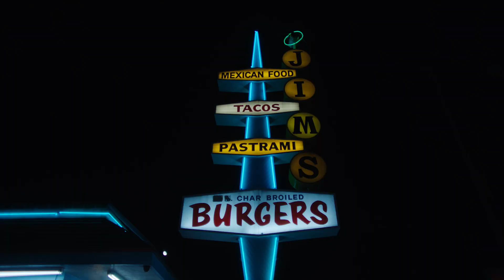Pressure’s On // Day 5 Tease - VALORANT Champions 2023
It’s Elimination Day on Day 5 of VALORANT Champions! The pressure is on the International League Winners, Team Liquid or Loud. Who’ll be the first team sent home? Then watch FPX Lysoar and opposing Sentinel T1 Munchkin face off to leave their mark in LA. The day ends with the much-hyped duelist matchup: Something and Paper Rex vs ZmjjKK and Edward Gaming. Winner goes to playoffs! No weak teams here, just pure, heart-stopping VALORANT! Let’s go!